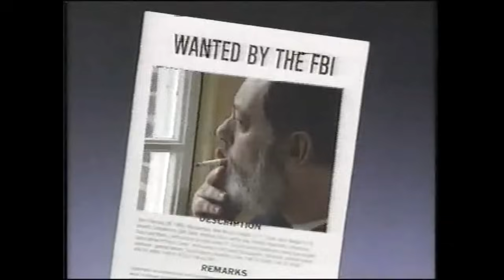The Joseph Kallinger Interview [Unedited] [Ban From TikTok]